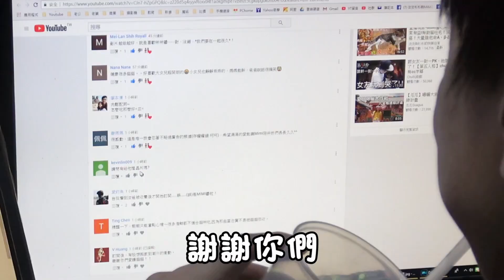『貓咪日記#12』第一次躺爸爸身上的毛孩 Mimi Cat Diary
有家後幾乎每天都在下雨，我好幸運，
今天看見了爸爸的努力，於是我就.

感謝大家對我們的支持，
我們推出了新的節目~貓咪日記
將會回憶MiMi醬來我們家之後的生活點滴，
以往都是個別分享在每個頻道，
汝爸會將它們重新剪輯，並放上一些大家
之前沒看過的片段，共同來回憶.

MiMi醬為我們帶來的生活點滴，
因為他，我們也幫助了許多毛孩和奴才們，
希望這份愛貓的初衷能永續下去，
謝謝你們，謝謝Mimi醬 Forever～

由於YT即日起降低兒童頻道收益QQ
緊急開啟汝杉一家頻道贊助(抖內)連結：

亦可成為頻道會員，每月小額贊助頻道哦~
會員費用(新台幣)：75元/月(可隨時取消)

若您對成為 {頻道會員} 有疑問，如會員權益、可否隨時退出、付費方式、頻道主 (汝家) 可獲得多少收益….等相關問題，都可以在YouTube所提供的官方資料中找到解答哦！說明連結➡️

💡沒加入會員依然可以觀看直播和影片，原本的權利皆不受影響哦！

🚩我們的官方網站(有貓咪送養資訊&毛孩知識與粉絲投稿)：
🚩Facebook粉絲專頁：
汝汝與杉杉的魔法小舖：

🚩Line貼圖ft.媽媽買💖
【MiMi醬貼圖第二彈】